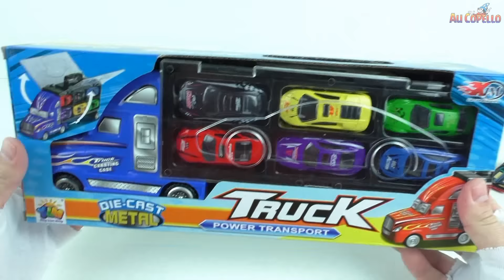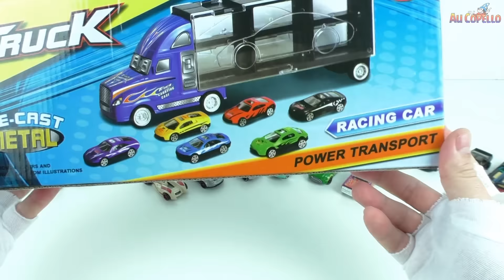Truck Racers Play Car toy videos for kids - Играем в тачки